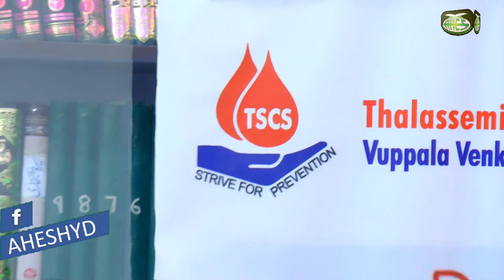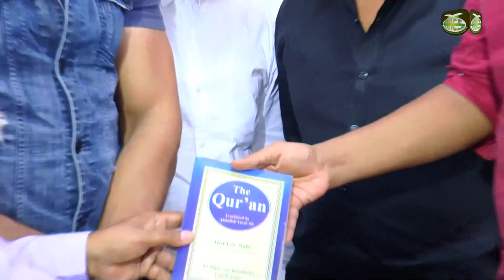Successful Blood Donation Camp At:Masjid-e-Raheem Khan,Karwan Hyd.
Abu Hurairah Educational Society Presents an Islamic Weekly Program \ Khutbe Juma \ Short Clip at Masjid e Raheem Khan – Hyderabad.

VIDEO DESCRIPTION: An Urdu Lecture
TOPIC:
SPEAKER:

NEW VIDEOS UPLOADS: Saturday, Monday & Wednesday

About Channel: ABU HURAIRAH EDUCATIONAL SOCIETY
Our Aim is to create a beneficial social media platform for the Muslim Ummah to get closer to the Islamic Studies through our videos. You will find an Authentic Islamic Information (in the light of QURAN, HADEES & FIQH) in multiple topics from great Islamic Scholars. Use this platform to gain Islamic knowledge (ilm), which is compulsory for every Muslim. Knowledge is that, which benefits us hereafter.

AHES ACTIVITIES:
1. Quran Tajweed Class (Daily)
2. Khubte Jumah (Brothers & Sisters)
3. Weekly Program (Sunday for Brothers & Sisters)
4. Sisters Weekly Program (Wednesday)
5. Roohani ilaaj - Ruqiah Ash Shariah
6. Quarterly Camps (Medical, Hijama etc.,)
7. Summer Camp (Islamic & Computer Course)
8. Major Public Talks (Yearly)
9. AHES Bait-ul-Maal (Charity for poor people)
10. ZAR’ya (Stability for Unstable)

May ALLAH protect us and Guide us to the straight path (Quran & Sunnah in the way Salaf Salaheen’ understanding) Ameen.
Jazakallahu Khaira.